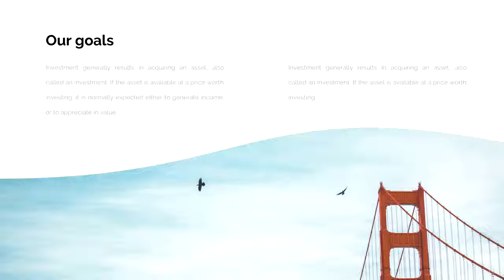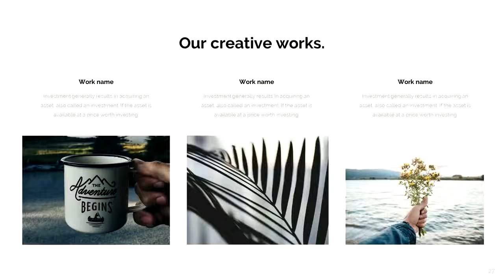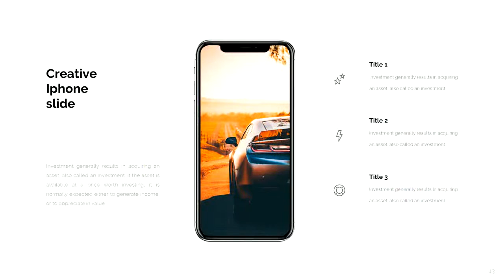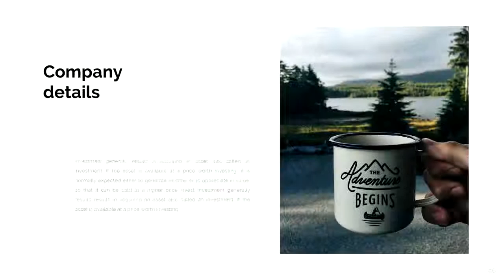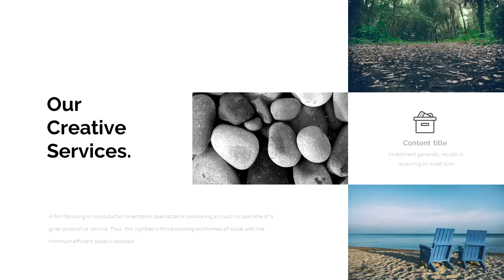Kamen Google Slide Template - Graphicriver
FEATURES.

* 70 Unique Custom Slides.
* FULL HD 16:9 ASPECT RATIO.
* Creative and Unique Slides.
* Slides for your Portfolios or other Businesses.
* No Photoshop needed! Save Time
* Customise Everything however you want.
* Over 400 Font icons included.
* Easily change size & color of all Graphics.
* Fast and Free Support and Updates.
* Based on Master Slides.
* Usage of Modern Colors and Modern Flat Style.
* Preview images are not included.